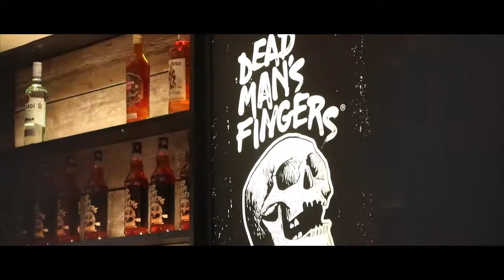Bands In The Sands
Song: "Overnight" by Parcels